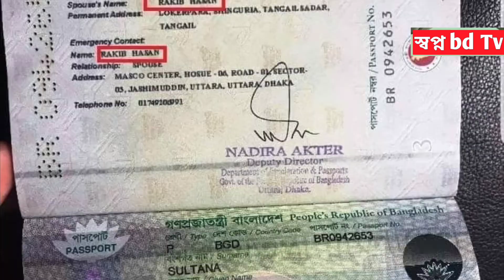নাসির তামিমার সংবাদ সম্মেলন তালাক নামা পাসপোর্ট কি তাহলে ভুয়া রাকিব মিথ্যুক